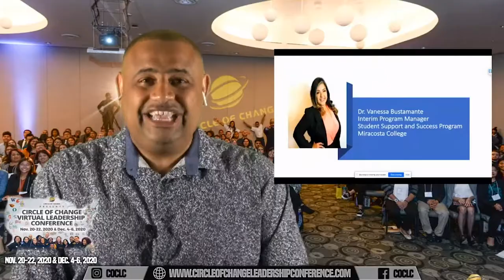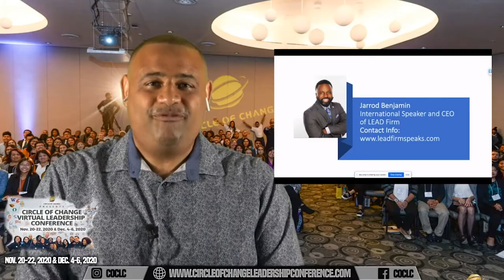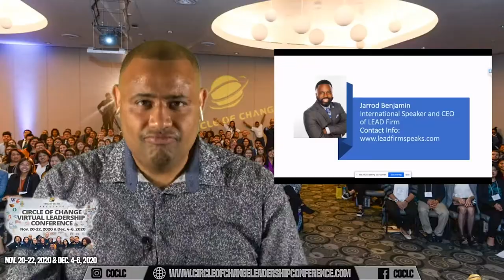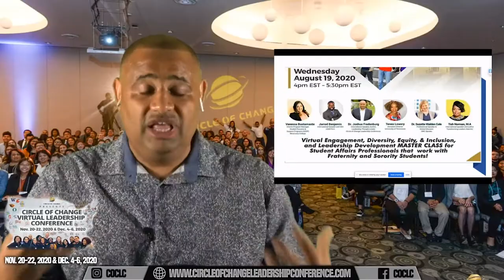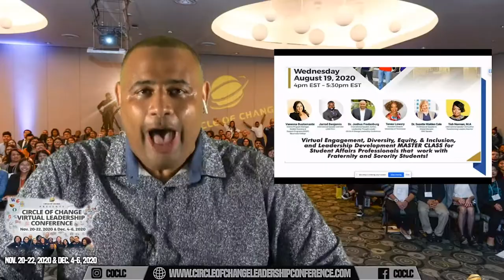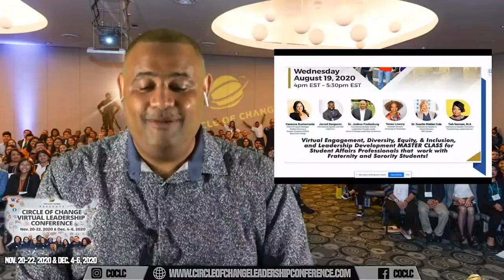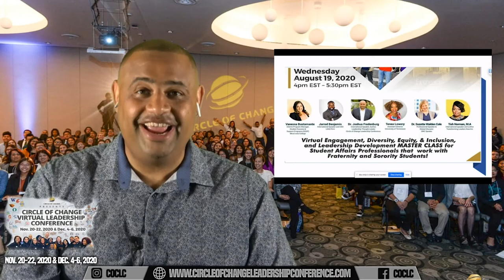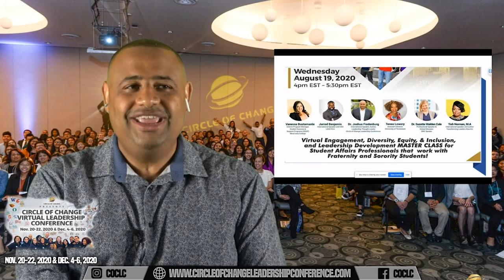Virtual Master Class for Professionals That Serve Fraternity and Sorority Students!